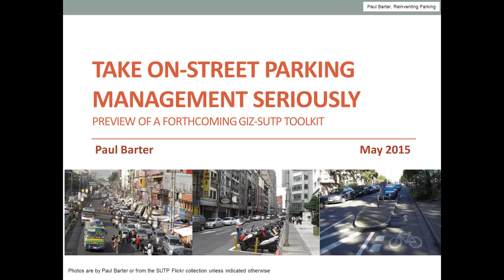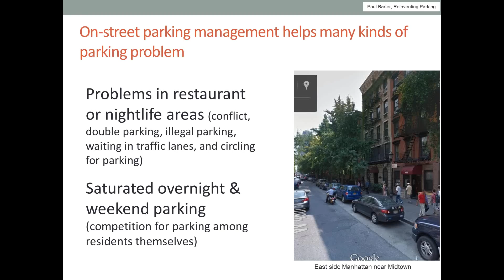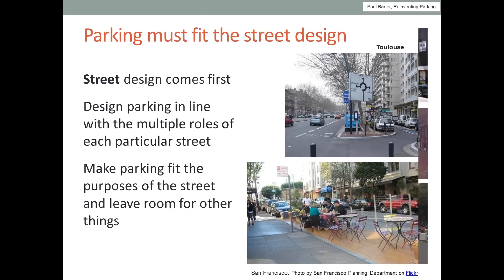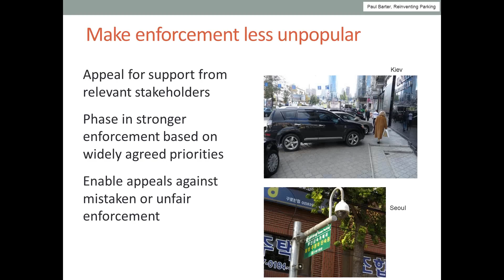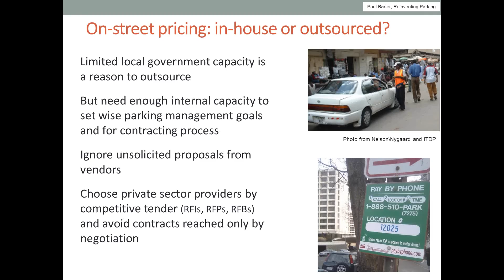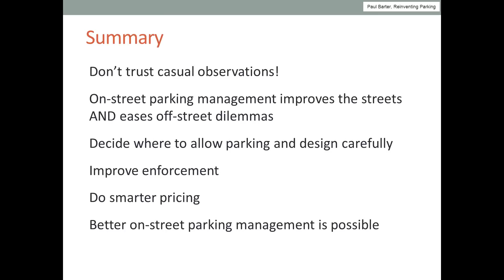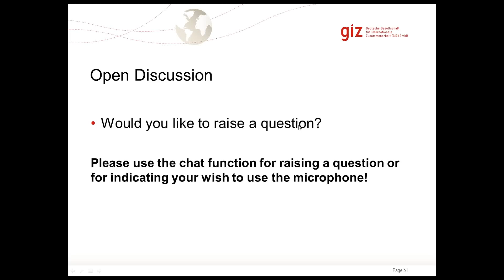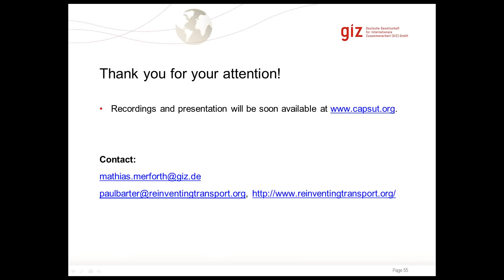SUTP Webinar: Reinventing parking – how to improve on-street parking management (08.05.2015)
Is your on-street parking chaotic and conflict-ridden? Is it making the streets dangerous? Is there parking on walkways? Are there many complaints about the difficulty of finding parking? Better on-street parking management is the key to success. It enables streets to function more efficiently and to be better places. Parking management helps local commerce, residents, bus services, bicycle users, people on foot, and vehicle users of all kinds. It enables efficient and fair use of street space. It can ease local traffic problems at low cost.

Paul Barter (founder of the Reinventing Parking site) has wide experience in urban parking policies. He is the author of GIZ-SUTPs toolkit “On-Street Parking Management” which is due in early summer. This webinar is based on action-oriented highlights from that forthcoming publication.

You’ll find all these information and further course offers on the new Capacity-Building platform CAPSUT